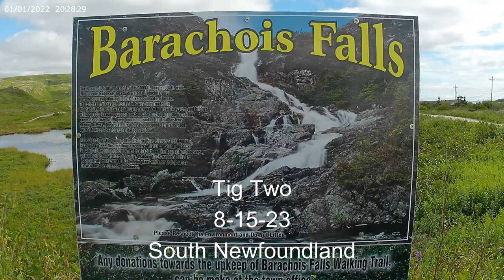Barachois Falls, Newfoundland, Rte. 470, Tig Two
We found this short and easy hike out to Barachois Falls off of Newfoundland Rte. 470.  It was a pleasurable surprise.